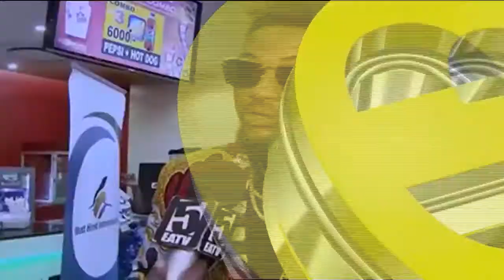Kali 2018: Calisah anataka kuongelewa - Mlela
Hata hivyo baada ya Calisah kusema wasanii wa bongo ni wachafu msanii wa bongo fleva Yusuph Mlela alimjibu na kusema Calisah anataka kuongelewa tu hakuna ukweli wowotw kwenye kile alicho kiongea.